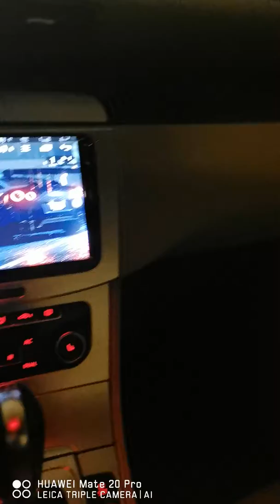VW CC CJGEORGIO